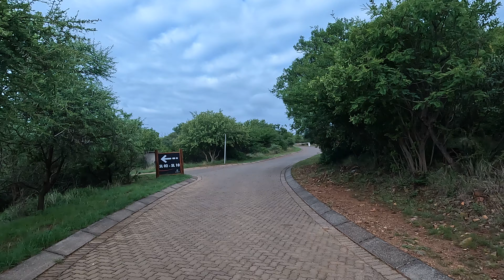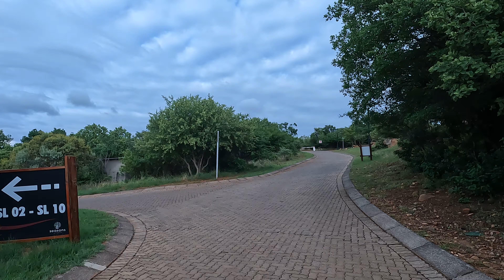Haartebeesport Season Spa Cloudy day Walk North West Province